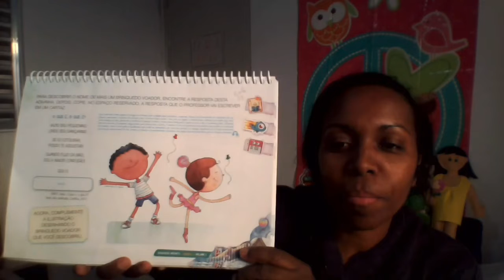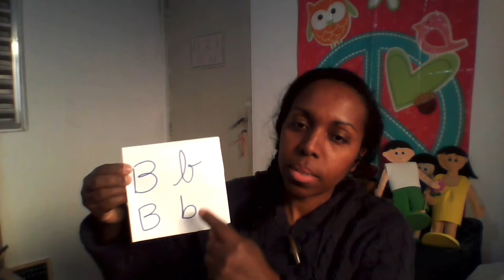G4 - Linguagem e escrita - 04/06/2020